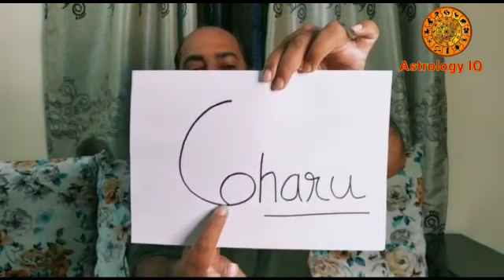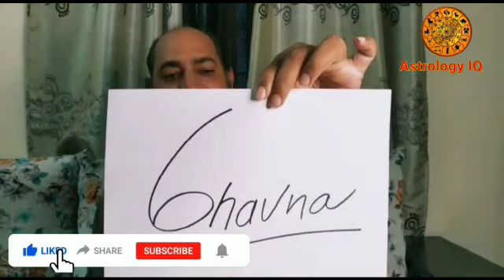Effect of Mulank 6 in signature; Best signature astrologer signature expert in india Vivek Tripathi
Effect of mulank 6 into signature analysis by best Signature astrologer in india Vivek Tripathi. This number  is  effected by Venus and Mercury.
Numerology is any belief in the divine or mystical relationship between a number and one or more coinciding events. It is also the study of the numerical value of the letters in words, names, and ideas. It is often associated with the paranormal, alongside astrology and similar divinatory arts